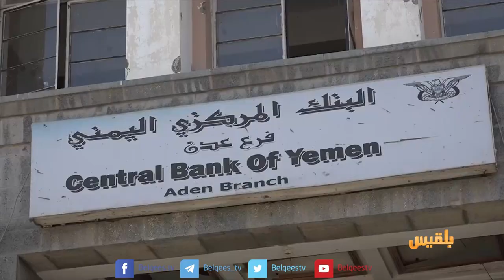رئيس الوزراء يربط انهيارالريال بمساعي الحوثيين والانفصاليين لتقويض اليمن | تقرير: ياسين التميمي